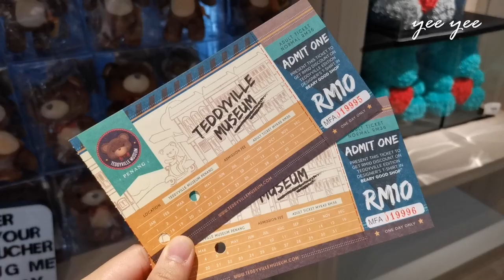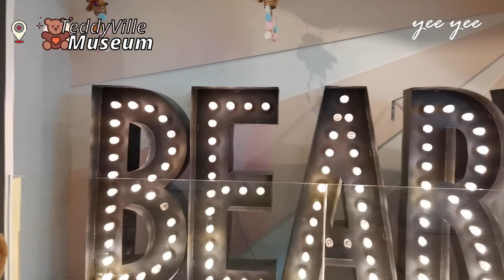One day Penang trip | Teddy bear museum🐻Ikea🍽🛒Brand outlets🛍unboxing what I bought | travel vlog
*Please turn on the cc subtitles in you tube setting